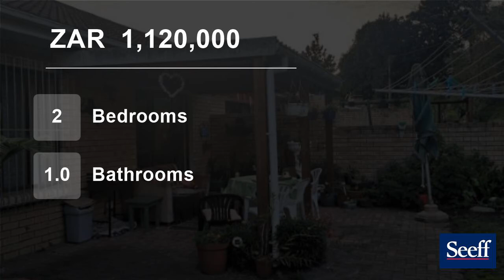2 Bedroom Townhouse For Sale in Denneoord, George, Western Cape, South Africa for ZAR 1,120,000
Sole Mandate.

Neat as a pin, this low maintenance, facebrick home is nestled in a tranquil cul-de-sac. It is situated in a quiet, safe and sought-after neighbourhood. This home is perfect for a family starting up or scaling down ? as it is ready to move in and is awaiting its new owners!

It has a spacious living area and o...